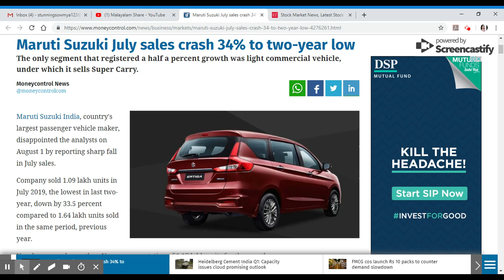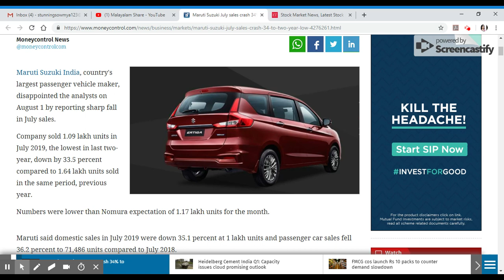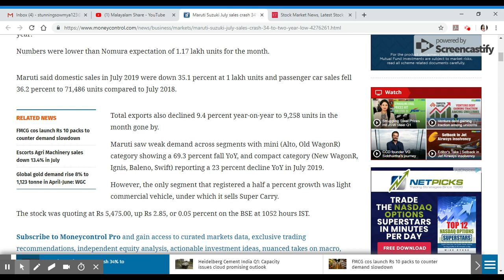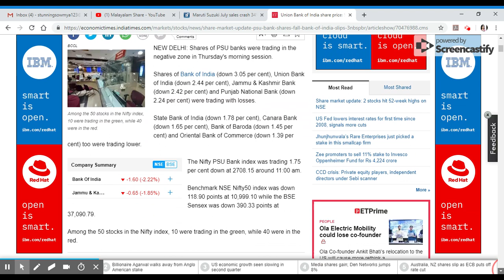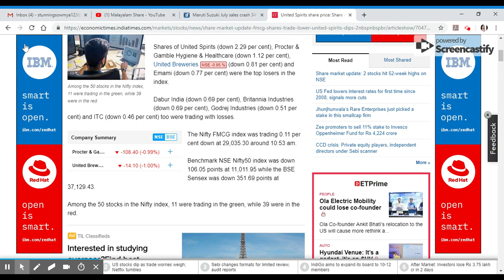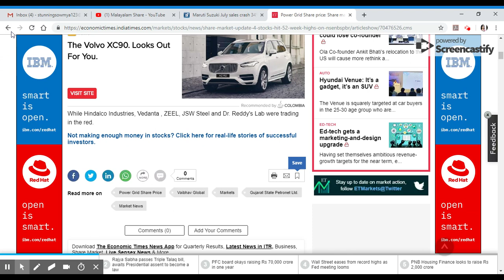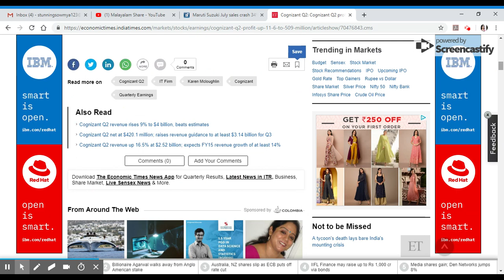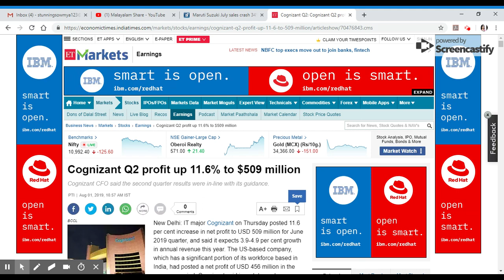Maruti Suzuki July Sales Crash/Buzzing Stock News/Malayalam/NSE/BSE/MS